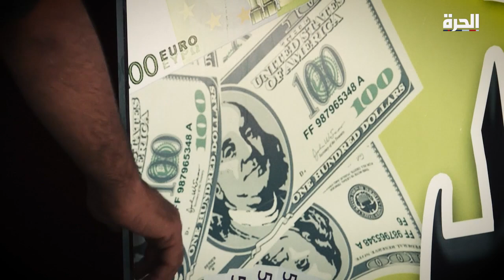2021.. عام انتهاء الحرب في سوريا؟